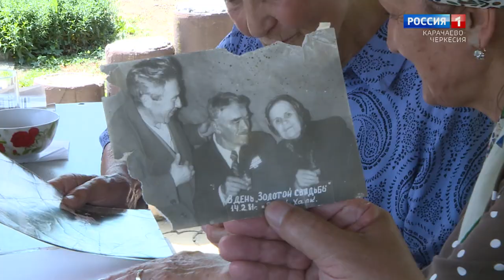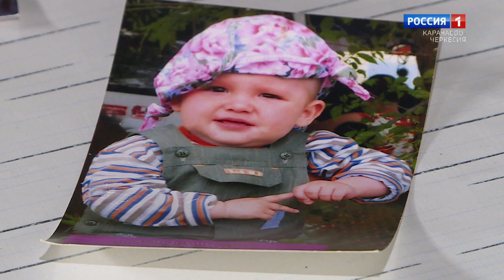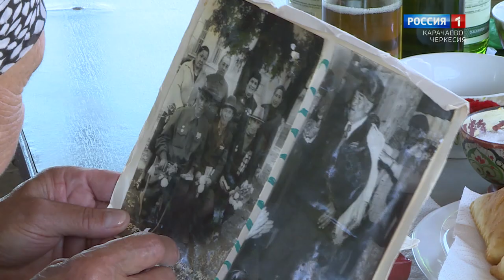"Утро России" (на ногайском языке) 22.07.2024